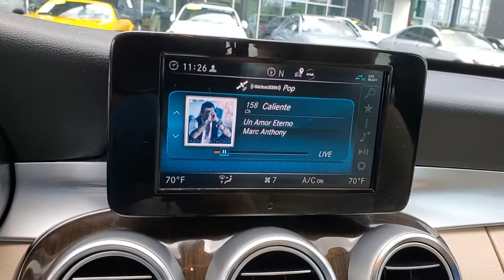2019 Mercedes-Benz C-Class Tampa, Clearwater, St. Petersburg, Pinellas Park, Largo, FL 61P119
Used 2019 Mercedes-Benz C-Class available in Tampa, Florida at Crown Mercedes of St. Petersburg. Servicing the Clearwater, St. Petersburg, Pinellas Park, Largo, FL area.
2019 Mercedes-Benz C-Class C 300 - Stock#: 61P119 - VIN#: 55SWF8EB7KU286272

8302 US Hwy 19 N

CARFAX One-Owner. Clean CARFAX. Certified. MERCEDES-BENZ CPO WARRANTY IS 5 YEAR/UNLIMITED MILEAGE FROM ORIGINAL RETAIL DATE ASK A SALES REPRESENTATIVE FOR ADDITIONAL DETAILS. PREMIUM 1 PACKAGE INCLUDES KEYLESS-GO SIRIUS RADIO BLIND SPOT ASSIST REARVIEW CAMERA BURMESTER SURROUND SOUND SYSTEM. PLUS DARK BRONW LINDEN WOOD TRIM HEATED MULTIFUNCITON STEERING WHEEL 18 MULTISPOKE ALLOY WHEELS W/BLACK ACCENTS ILLUMINATED DOOR SILLS REARVIEW CMERA BLIND SPOT ASSIST HEATED FRONT SEATS 64-COLOR AMBIENT LIGHTING INDUCTIVE WIRELESS CHARGING ORIGINAL MSRP $48855 64-Color Ambient Lighting Blind Spot Assist Electronic Trunk Closer HANDS-FREE ACCESS HANDS-FREE Comfort Package Heated Front Seats Illuminated Door Sills Illuminated Star KEYLESS GO LED Logo Projectors (Set of 2) Premium Package Rear Cross Traffic Alert SiriusXM Satellite Radio Wheels: 18 Multispoke w/Black Accents.brbrbrMercedes-Benz Certified Pre-Owned Details:brbr * Roadside Assistancebr * Includes Trip Interruption Reimbursement and 7 days/500 miles Exchange Privilegebr * Vehicle Historybr * Transferable Warrantybr * Limited Warranty: 12 Month/Unlimited Mile beginning after new car warranty expires or from certified purchase datebr * 165+ Point Inspectionbr * Warranty Deductible: $0brbrbrPolar White 2019 Mercedes-Benz C-Class C 300brbrAwards:br * JD Power Automotive Performance Execution and Layout (APEAL) StudybrbrCrown Eurocars has been awarded the Dealer of the Year for 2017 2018 and 2019 from Dealer Rater for our high standards of Customer Service. We achieved a 4.9 rating with over 1800 consumer reviews. Crown Eurocars researches the market on a daily basis to provide the best price upfront. All prices plus sales tax tag and titling and dealer service fee of $899.95 which represents cost and profits to the selling dealer for items such as cleaning inspecting adjusting new vehicles and preparing documents related to the sale.